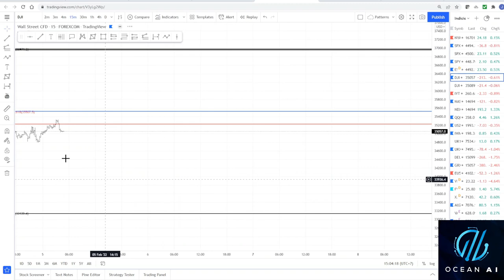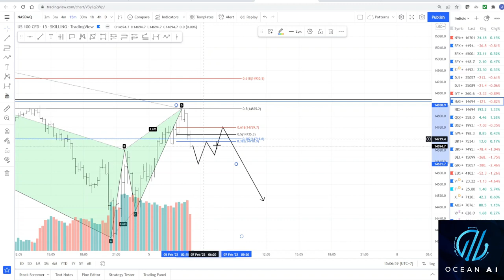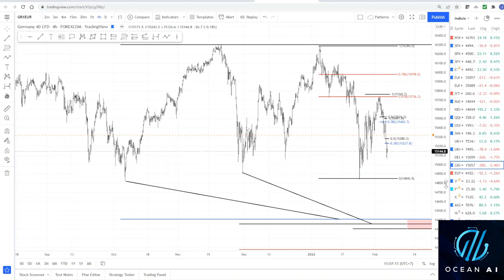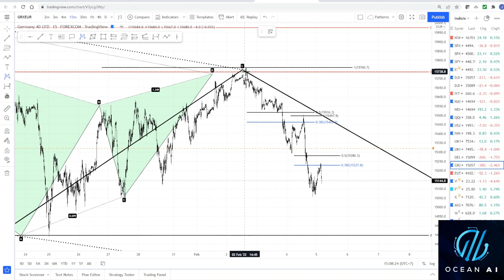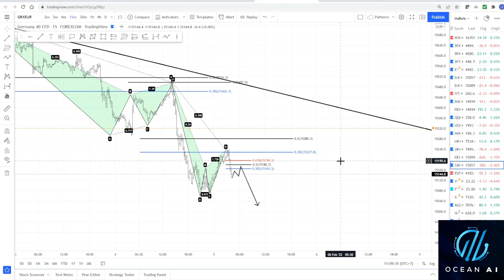Indices Market Outlook - 6th Feb 2022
In this video I have a look at the upcoming week and some levels to watch.
Overall it looks like more down side but as we know things can change quick. Have a look at my daily AI videos and charts for trade set ups.

Check out the website and free Telegram group.